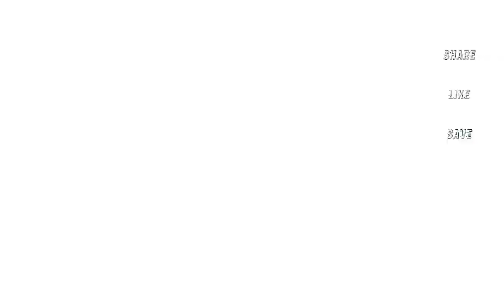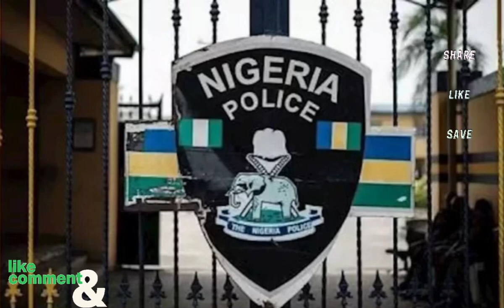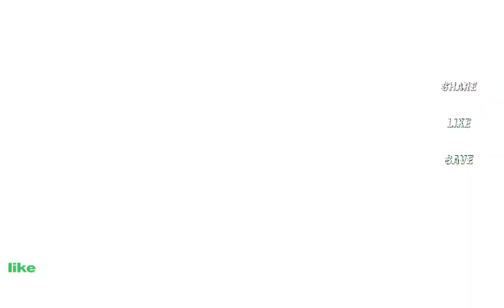E DON RED, HEAR HOW CRITICAL CELION DION HEALTH ISSUES ARE / BIAFRAN PRAYERS AT WORK ON OUR ENEMIES